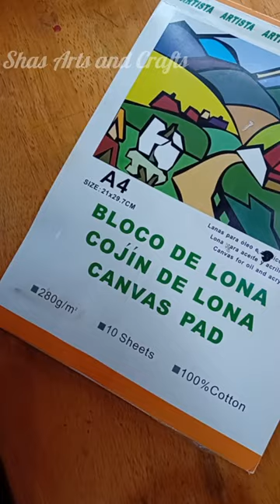painting 🖼 🎨🖌|DraW witH mE epi-01